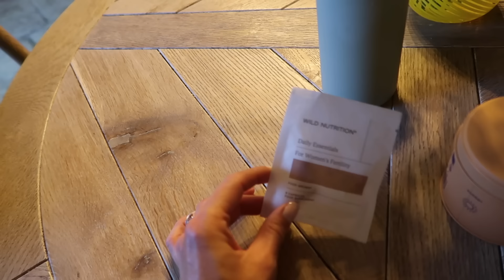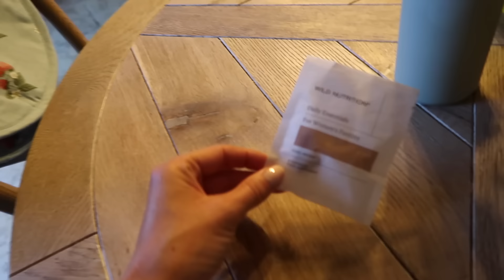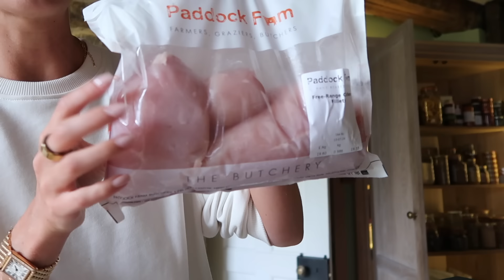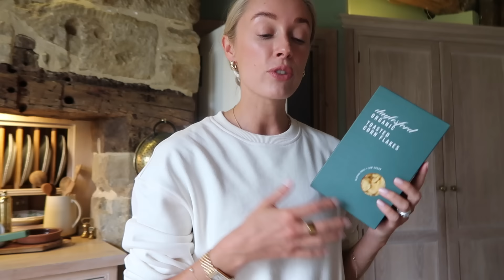WHAT I EAT IN A DAY 🥦 Gut Health Focus 🥦 LOCAL + Organic 🥕 🍄‍🟫 * As a NUTRITIONIST in Training! *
Super excited to partner with Mejuri on this video! To shop my jewellery favourites and more incredible pieces, click the following

🤍 𝑶𝑷𝑬𝑵 𝑭𝑶𝑹 𝑨𝑳𝑳 𝑶𝑭 𝑻𝑯𝑬 𝑫𝑬𝑻𝑨𝑰𝑳𝑺 🤍

Book your stay at one of our Cotswolds holiday cottages, Strawtop Cottages

DIRTEA Chaga

Ocean Bottle (code JOSIELDN £10 off)

My Vlogging camera - Canon G7X Mark ii // Latest version G7X Mark iii
My lights
Selfie light

Chapters:
00:00 - Nutrition Chat
05:40 - Pilates & Daylesford
06:24 - Accessorising With Jewellery
10:43 - My Avocado Toast & Smoothie Recipe
19:01 - Strawtop II Update
29:20 - My Approach To Nutrition & Snacks
37:22 - New Lipstick & Packing
38:17 - Dinner Recipe & Mint Tea